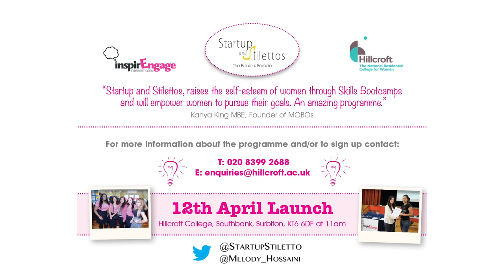Startup and Stilettos Launch, - The Future is Female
Startup and Stilettos- The Future is Female.

Be part of the network- meet the strong women who can help shape your future and together, we can mark a turning point in history.

THE FUTURE IS FEMALE!